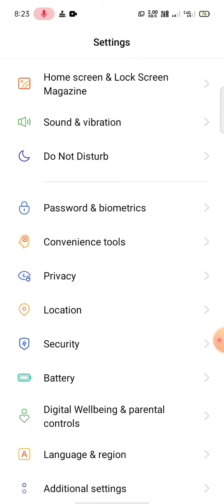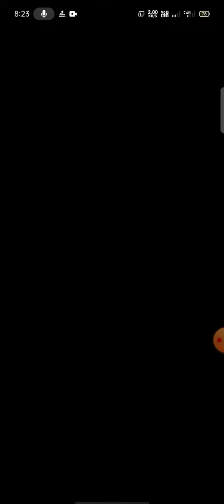oppo phone user parivet safe file settings hidden features use